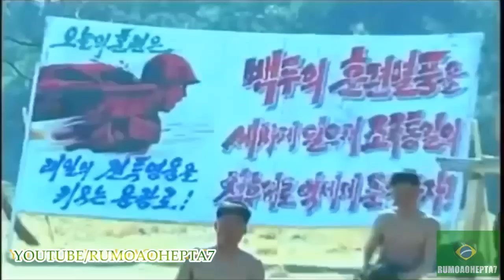The Super Soldier - Суперсолдат - O Super-soldado - The Supersoldier - Supersoldat